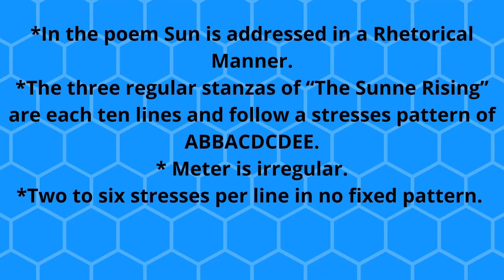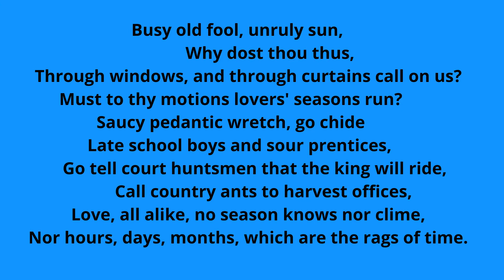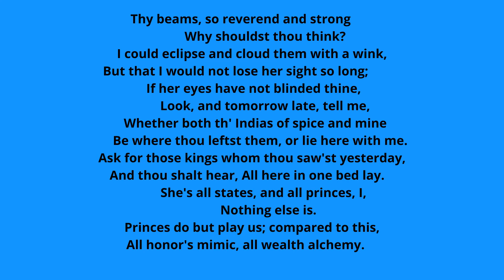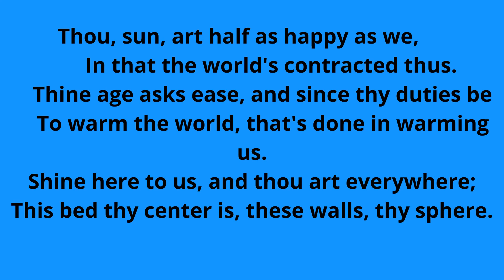John Donne - The Sunne Rising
English Literature